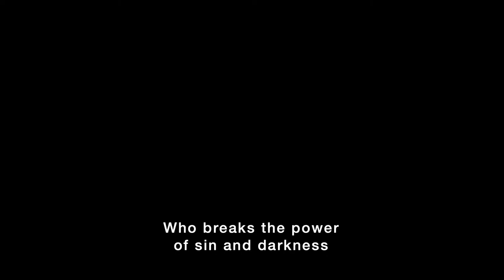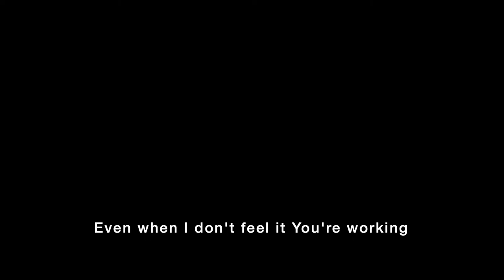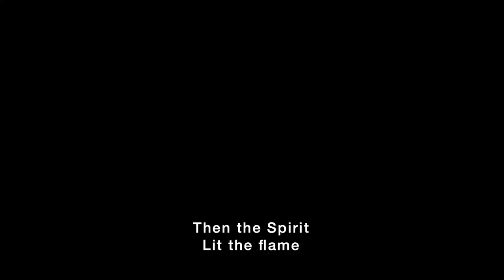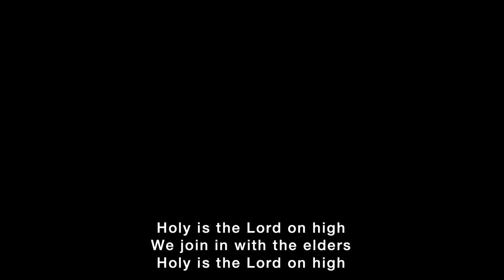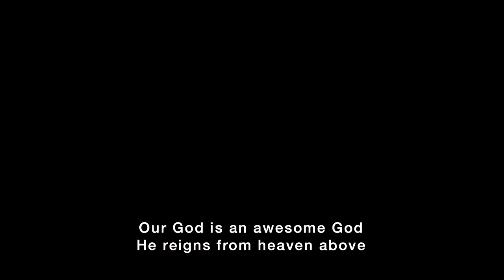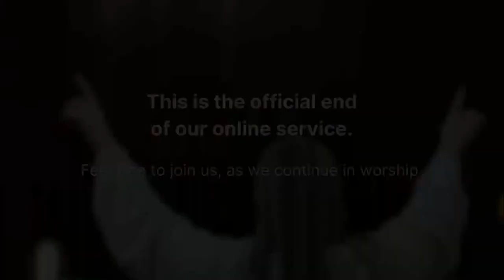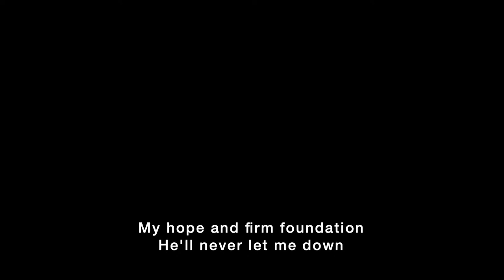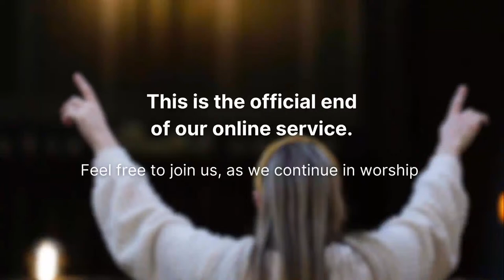Sundays at SLKT // 26th November 2023